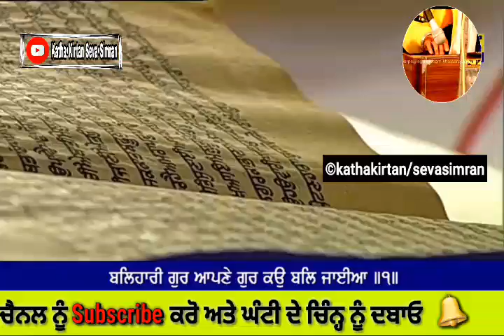🔴Today Live Hukum Nama Sahib From Darbar Sahib ,Amritsar 28 july ,2020